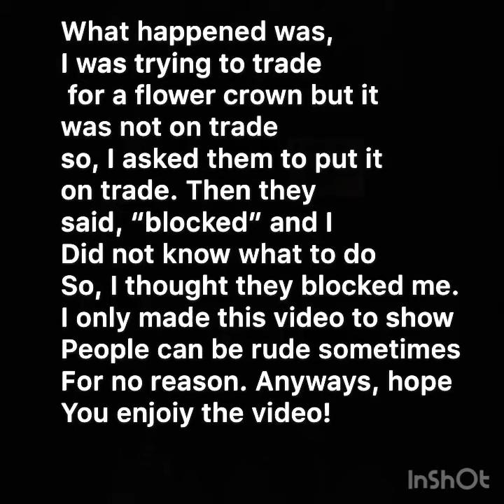Ajpw story time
Hey guys!
I’m not trying to be mean I’m just trying to explain that people can be mean with no explanation. Anyways, hope you enjoy the video! ( username was taken out )

Fruity Doggo AJ